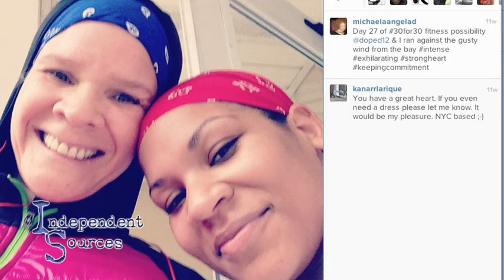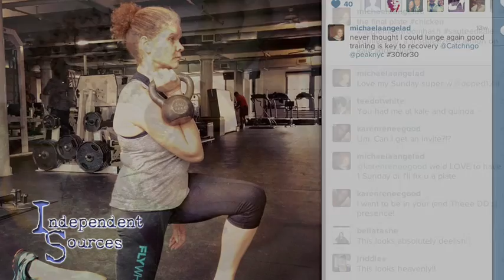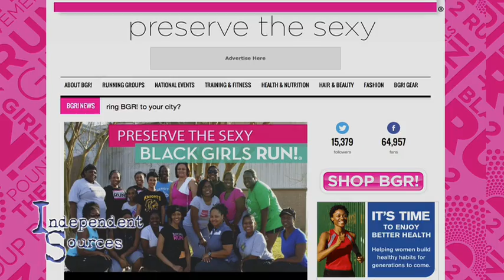What's Eating Black Women? [HD]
According to the Centers for Disease Control, four out of five black women are overweight or obese.

In this video I profile Michaela Angela Davis, and image activist who works to promote positive images among people of color.  She recently started a healthy eating and fitness program to address the problem among black women.

I also spoke with Tanya Fields, founder of the BLK Projek, a Bronx based food justice organization about the lack of fresh and healthy food in many urban communities.